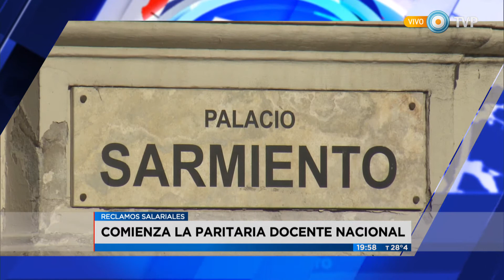Visión 7 - 3 Minutos de Noticias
Síntesis de noticias. Emitido por Visión 7, noticiero de la TV Pública argentina, el domingo 14 de febrero de 2016.